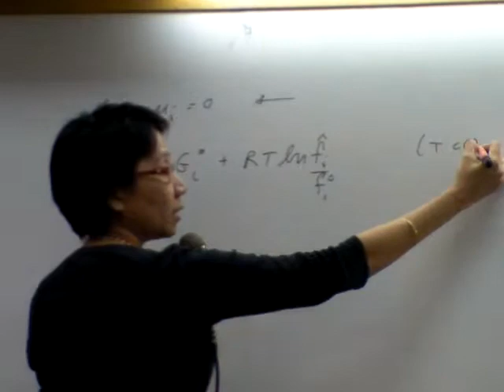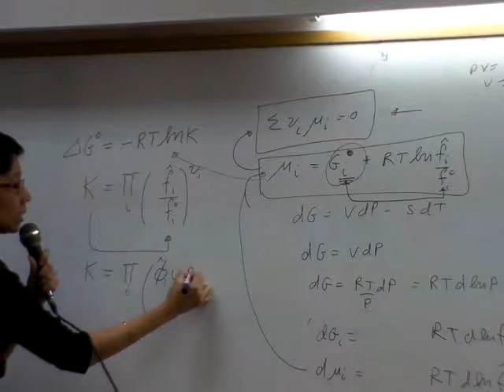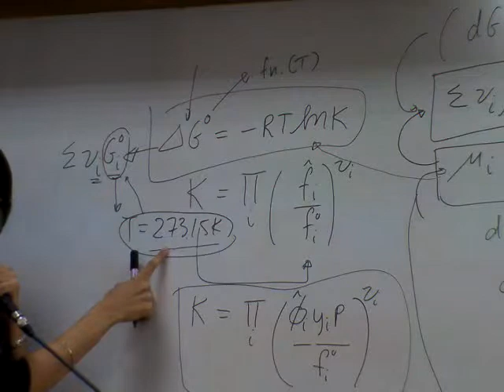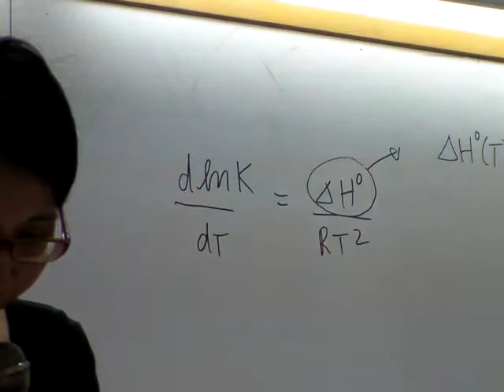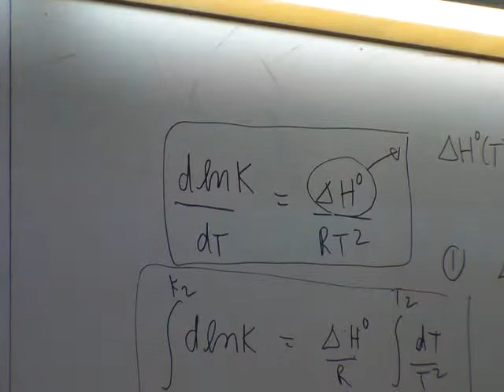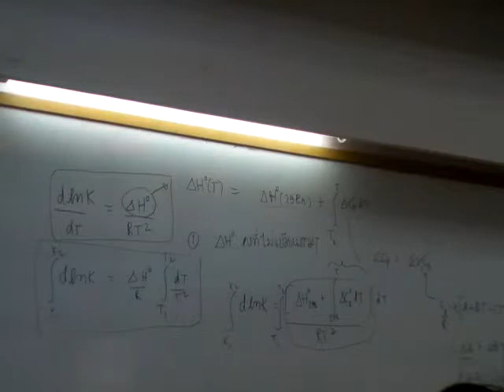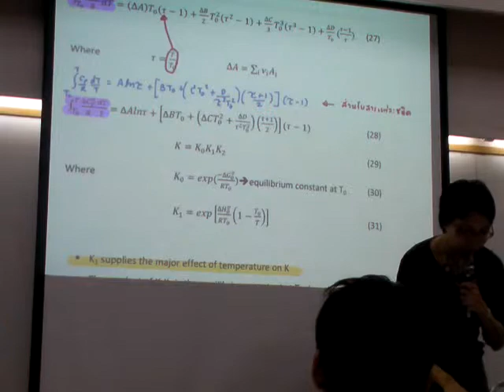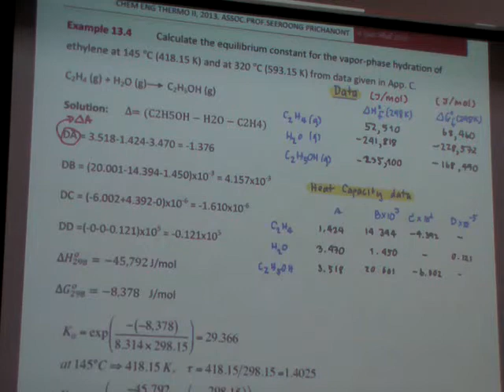Thermodynamics 6-2-57 (Part 1)